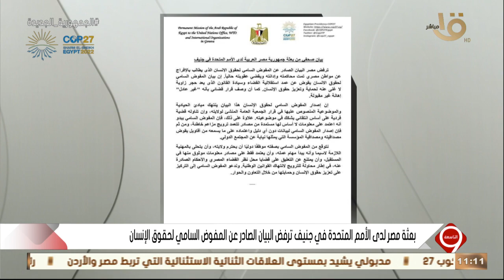التاسعة | بعثة مصر لدى الأمم المتحدة في جنيف ترفض البيان الصادر عن المفوض السامي لحقوق الإنسان